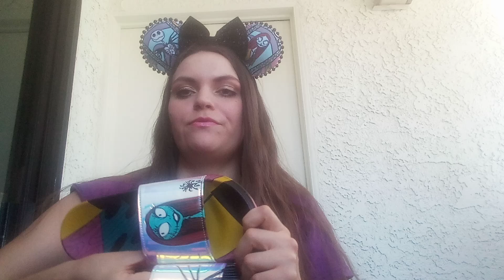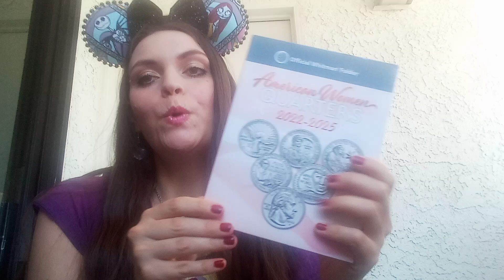Disney pins and other Disney things to and what I got for my birthday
Disney pins and other things too and what I got for my birthday